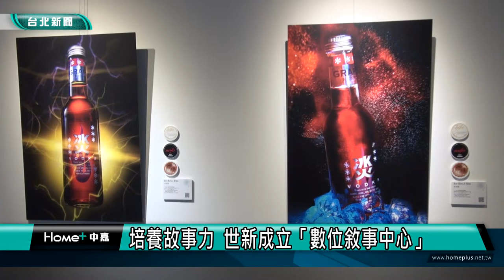世新 數位敘事中心｜培養故事力 世新成立「數位敘事中心」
世新大學109年成立了包括「數位創意設計中心」、「數位攝影暨輸出中心」等六大研究中心，近期又新成立「數位敘事中心」，統合教學資源、激盪創意，發揮傳播人用聲音、影像、照片說故事的能力。